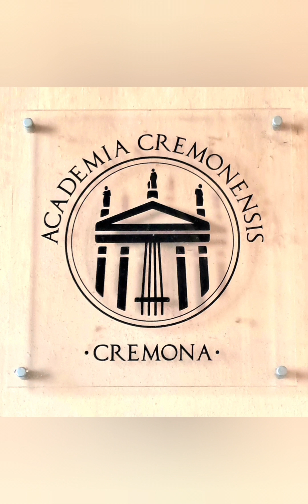Cremona palazzo Mina Bolzesi